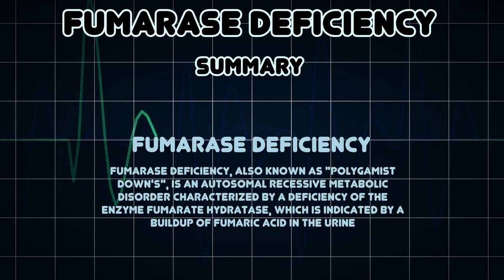Fumarase deficiency (Medical Condition)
Symptoms, risk factors and treatments of Fumarase deficiency (Medical Condition)

Fumarase deficiency, also known as "Polygamist Down's", is an autosomal recessive metabolic disorder characterized by a deficiency of the enzyme fumarate hydratase, which is indicated by a buildup of fumaric acid in the urine